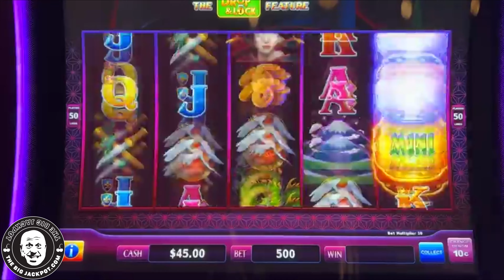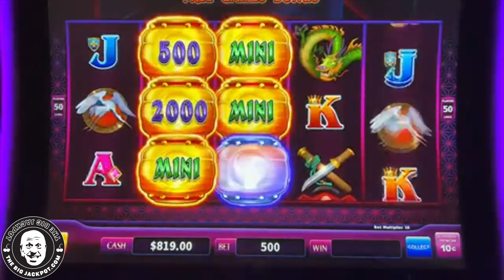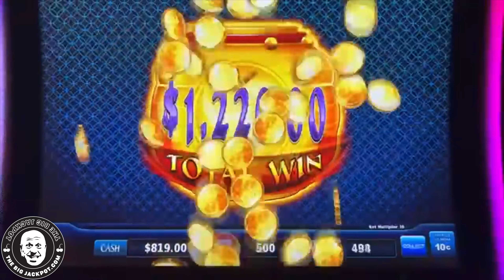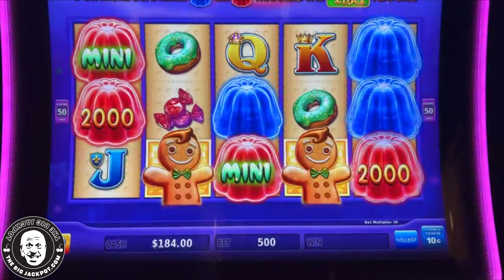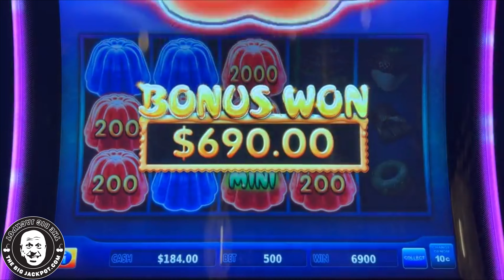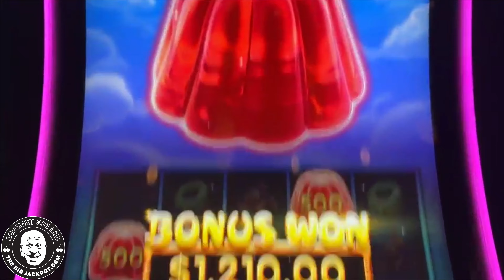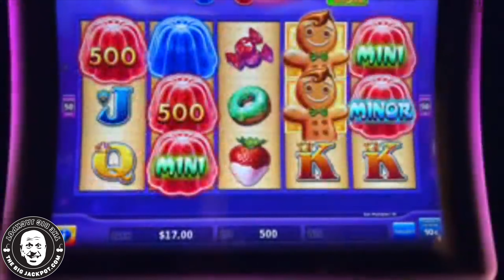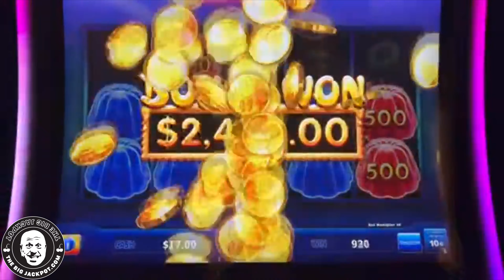The Sweetest JACKPOT You Have Ever Seen! 🍭 Max Bet Drop N Lock Mega Bonus!!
Drop N Lock -  Sweet Swirl
Monarch Casino, Blackhawk CO
$50 Spins

Feat.
Drop N Lock -  Gozen